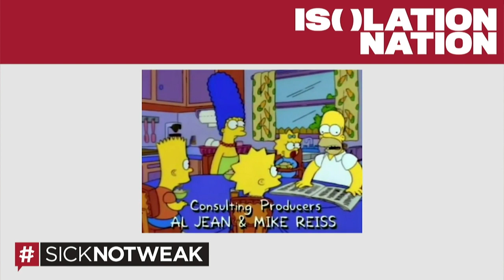Isolation Nation | Episode 7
Feeling anxious and isolated because of the COVID19 pandemic? Come isolate with SickNotWeak. Isolation Nation is live with some great guests. Tune in to catch Michael Landsberg's interviews with two-time Olympic champion Rosie MacLennan, Jeffrey Habert MD CCFP FCFP and firefighter & mental health advocate Ryan Gallagher. Watch, share, and join the chat!